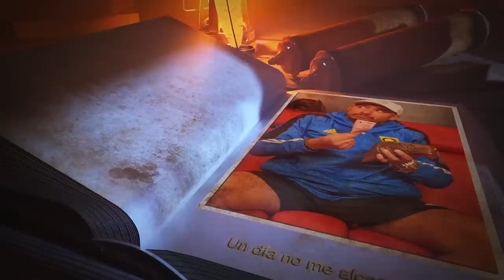A veces hizo falta dinero pero nunca buen actitud.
A ustedes les ha pasado algo similar?